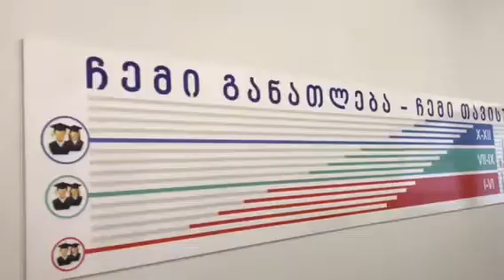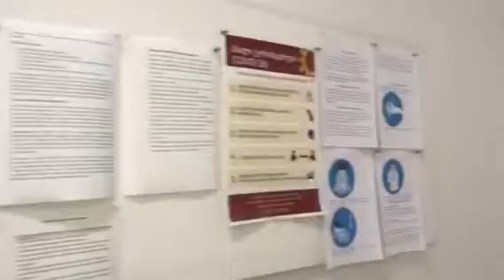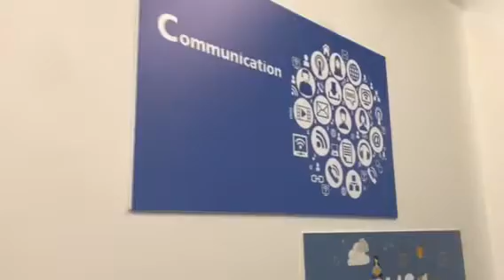ჩვენ ვემზადებით თქვენთან შესახვედრად _ აიბი მთიები